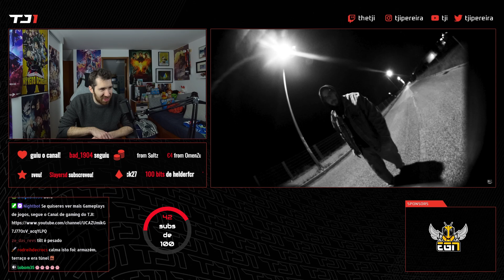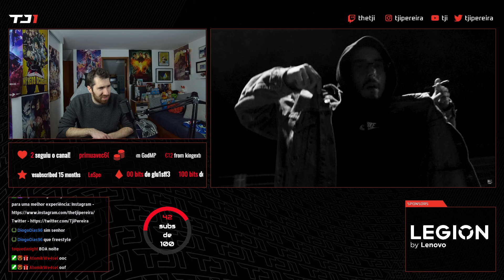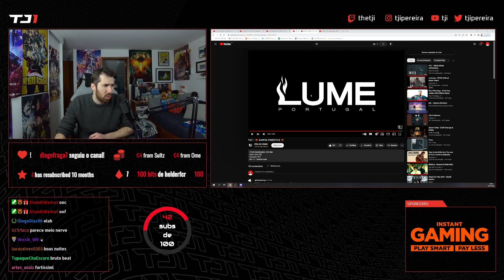TJI REAGE A TILT - KAPETA FREESTYLE